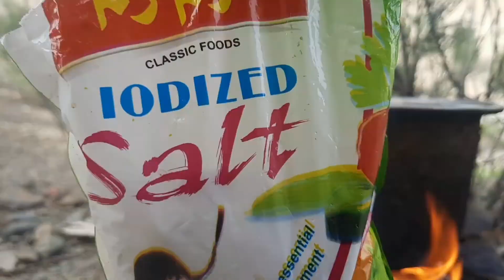Unusual Hen Recepie